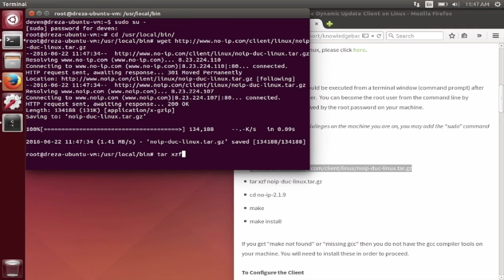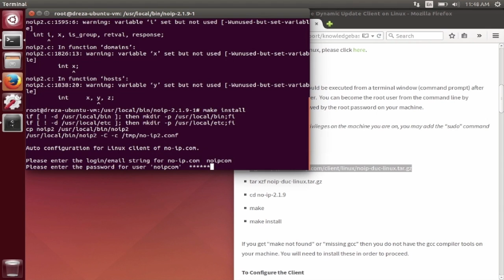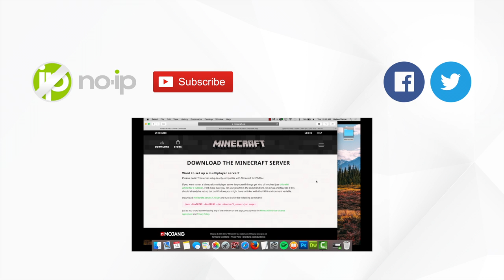How to Download and Configure the No-IP Dynamic Update Client on Linux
Want to learn how to download and configure the Dynamic Update Client for Linux?

First, you will need to open a terminal window or command prompt and log in as the root user. You can become the root user by entering “sudo su - “ followed by the root password on your machine.

Next enter the following commands:

 ▪ tar xzf noip-duc-linux.tar.gz
 ▪ cd no-ip-2.1.9
 ▪ make
 ▪ make install

If you get “make not found” or “missing gcc” then you do not have the gcc compiler tools on your machine. You will need to install these in order to proceed.

Once successfully installed, enter your No-IP username and password. You will then be prompted to set which hostnames you want to update and how frequently you want the DUC to check.

Please note, one of the questions is, “Do you wish to update all hosts.” If you answer the question incorrectly it may affect hostnames that you have pointing to other locations.

Now that the client is installed and configured you will need to launch the DUC. Enter the command “/usr/local/bin/noip2” this will launch the update client in the background.

Congratulations, the DUC is now installed and your host will be updated anytime the IP address changes.